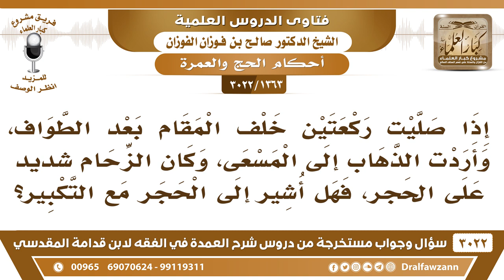[1363 -3022] إذا كان الزحام شديداً على الحَجر، فهل أشير إلى الحجر مع التكبير؟ - الشيخ صالح الفوزان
-"[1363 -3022] السؤال: إذا صليت ركعتين خلف المقام بعد الطواف، وأردت الذهاب إلى المسعى، وكان الزحام شديداً على الحَجر، فهل أشير إلى الحجر مع التكبير؟
الجَوَابُ: لا، الذي ورد عن الرسول صلى الله عليه وسلم أنه استلمه وقبله، أَمَّا إذا ما تمكّنت ما هو بلازم، نعم.
للاشتراك في قناة الشيخ صالح الفوزان

للاستفسار والإقتراحات والدعم
رئيس الفريق
لمشروع كبار العلماء